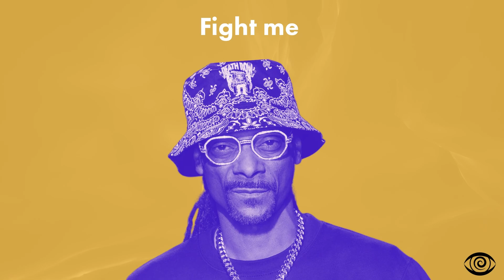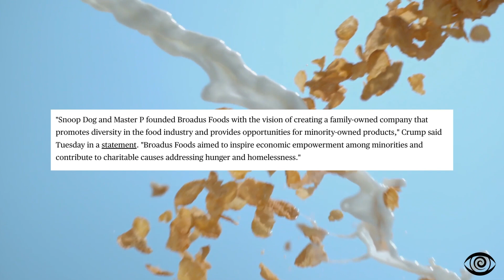CEREALGATE: Snoop Dogg's War With Walmart Explained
Snoop Dogg and Master P are suing Walmart for not displaying their product Snoop Cereal. Snoop cereal wasn't showcased even though there was a contract with Walmart. Bad business ethics. This cereal is an obvious fruity loops rip off that I can't wait to eat. I guess Walmart is the real reason we can't have nice things.Just a little tea spill sesh. Ima have fun and be tmz for the day,

(So that I don't get sued into the stone age everything is "allegedly" )

now in 2024 snoop dogg joins ice spice and eminem in the dog pound in fortnite. The new snoop dog fortnite map is a fever dream.